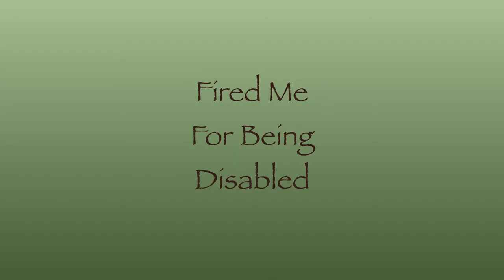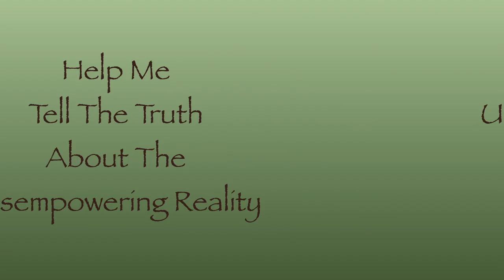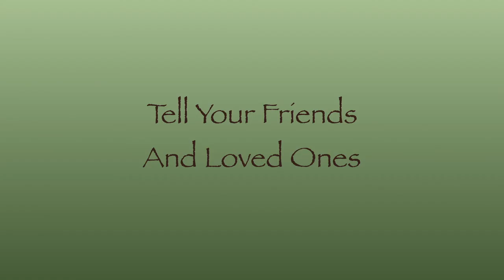Fraser Health Authority|Fraser Health Authority News Disabled BC Worker Fired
Hi, Fraser Health Authority employees this is Armand and in this video, you will Discover how the health Authority fired a disabled BC worker.

If you are an unionized employee working for the Fraser Health Authority, watch this disabled BC worker news video. You will learn about my experience as a permanently disabled nurse who was awarded Long Term Disability benefits by a court of last resort then was stripped of them by my disability plan administrator.

I experienced workplace Disability benefit corruption and fraud.  My search for fairness and justice led me to the Supreme Court where I found I have no rights as a disabled worker and neither do you. Go and read about my experience at Deny Disability. Everything there was presented before the BC Supreme Cout, and the judge ruled there was no fraud in my petition.

Help support disability awareness in BC by going and read the disturbing truth for yourself. Everything there was presented before the BC Supreme Court in affidavit form, and the judge said there is no fraud in my petition.

My desire has always been to prevent this abuse from happening to other union workers in BC. To help me recover, my friend Darilynn, started a crowdfunding campaign. Please take a few minutes and read what she has to say, make a donation if you can give me a hand, and take her up on her special offer for you!

For a little more information about my truth project and to donate go

For my complete story about personal and financial disempowerment by influential people in authority over me while working as an unionized employee in BC, please go